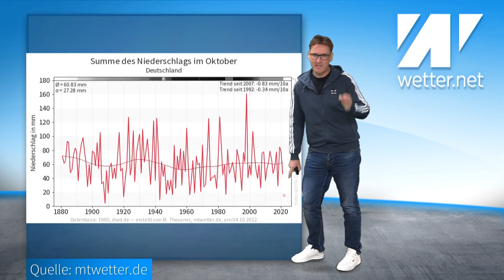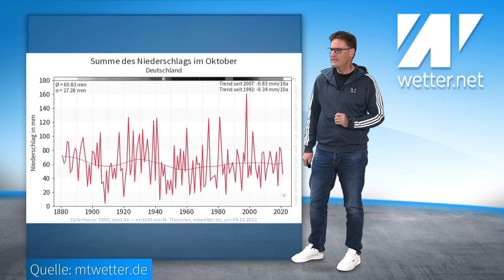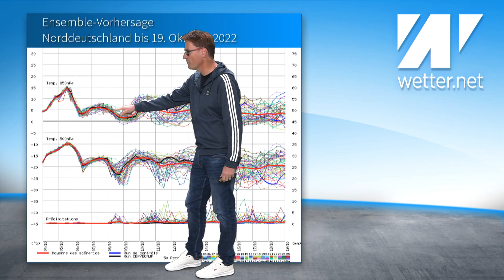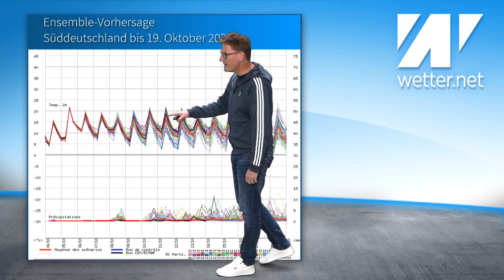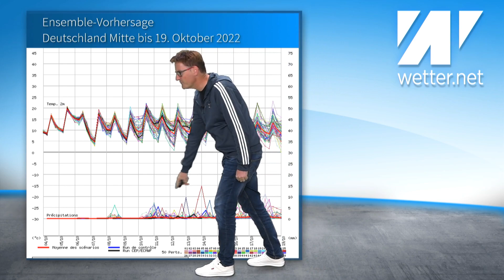Sturm und erster Schnee bis in tiefe Lagen? Was kommt nach dem Höhenflug des goldenen Oktobers?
Heute bekommen wir einen warmen, stellenweise sehr warmen Oktobertag. Regional sind bis zu 25 Grad möglich. Der Sommer sendet noch einmal letzte Grüße. Insgesamt bleibt es bis Sonntag recht freundlich und nett. Nur im Norden ist es windig, teilweise auch stürmisch und einzelne Regenschauer sind dort möglich.
Mehr dazu im aktuellen Wettervideo mit Diplom-Meteorologe Dominik Jung.